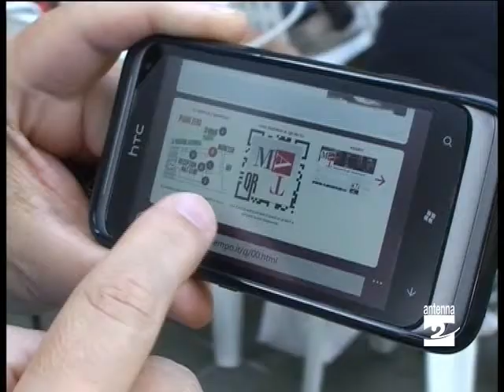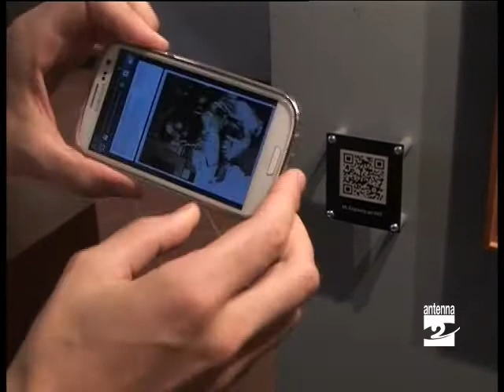Clusone inaugurato percorso interattivo Mat Antenna 2 TV 06082012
E sabato sera (4 agosto)  a Clusone è stato inaugurato il nuovo percorso interattivo al museo arte e tempo. E' stata anche l'occasione per nominare i nuovi soci onorari dell'associazione di amici del museo.